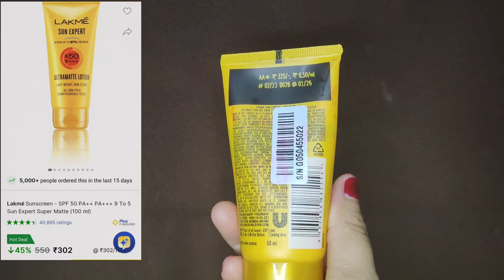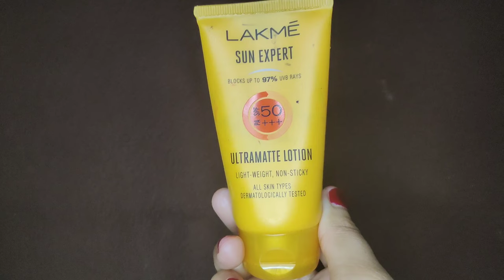🔥 Honest review of lakme sun expert spf 50 ultra matte lotion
Most important skincare is sunscreen guys.So never skip this. give this sunscreen a try.

Lakmé Sunscreen - SPF 50 PA++ PA+++ 9 To 5 Sun Expert Super Matte on Flipkart